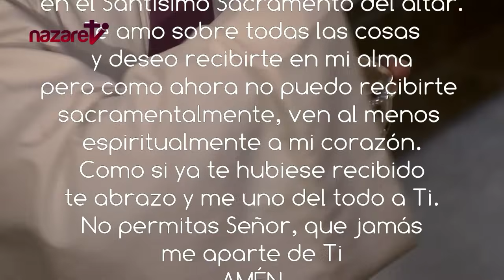Santa Misa de hoy Domingo 17 de marzo de 2024. Rvdo. David Amado, pbro.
→ Nazaret TV te ofrece la Santa Misa del día de hoy Domingo 17 de marzo de 2024.
Preside: Rvdo. David Amado, pbro.
Día litúrgico: Quinto Domingo de Cuaresma